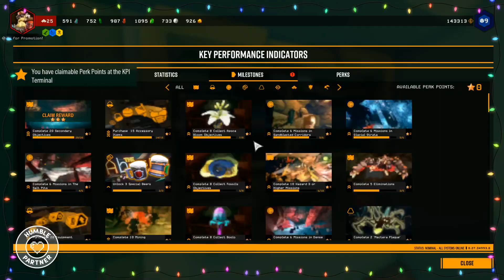Let's Play DEEP ROCK GALACTIC with Angelotrix - Episode 57 (Streaming Day 212)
Angelotrix enjoys all of his many streams of Deep Rock Galactic. This video is a part of my DRG Early Access stream footage, when starting with DRG since December 2019.

This is the footage of my Anti-burnout streaming "shenanigans" on Twitch.